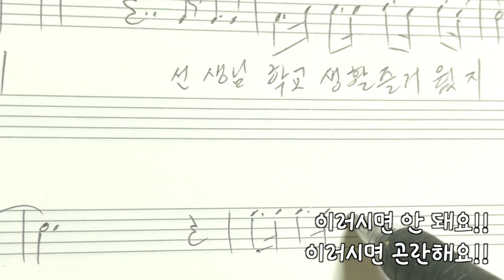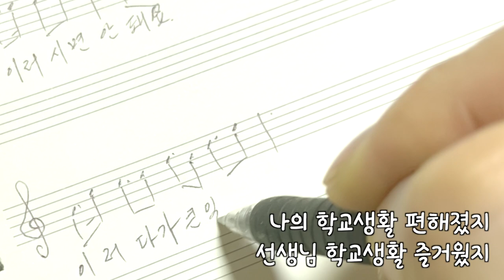엄마의 박카스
곡목: 엄마의 박카스
작사, 작곡, 편곡 전진명

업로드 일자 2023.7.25